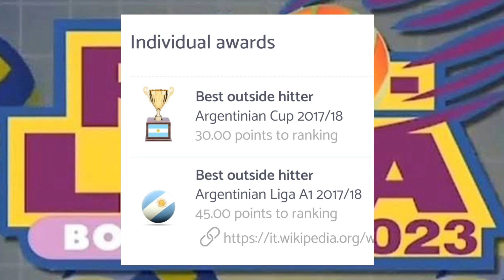PROFIL PEMAIN-PEMAIN ASING DI PROLIGA 2023 PART 2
Berikut pemain pemain asing di proliga 2023 part 2
Daudi Okello adalah salah satu bintang diproliga 2023. Pemain asal Uganda yang bermain untuk Jakarta Bhayangkara Presisi ini memuncaki topskor sementara dengan 174 poin. Pemain bertinggi badan 201 cm ini sudah bermain di berbagai negara yaitu Bulgaria , Turkiye dan Korea Selatan. Daudi Okello juga pernah meraih penghargaan individu di liga Turkiye yaitu sebagai best spiker dimusim 2019/2020
Daudi Okello negara asal Uganda, Posisi Opposite, tanggal lahir 20 September 1995, tinggi badan 201 cm

Petar Premovic negara asal Serbia, posisi opposite, tanggal lahir 12 September 1994, tinggi badan 200 cm
Untuk melengkapi 2 slot pemain asing Jakarta BNI 46 juga diperkuat Sam holt. Sam Holt adalah pemain berkebangsaan Amerika Serikat ini sudah melang lang buana di tim tim Eropa dan di tim tim negara Arab. Pemain bertinggi badan 205 cm ini sudah merasakan 2 gelar juara yaitu Belgian Cup 2018/2019 dan Belgian Super Cup 2018/2019.
Sam Holt negara asal Amerika Serikat posisi outside hitter tanggal lahir 20 Juni 1993 tinggi badan 205 cm
Rozalin penchev adalah pemain asal Bulgaria yang membela Jakarta STIN BIN di proliga 2023. Bersama timnas Bulgaria Penchev pernah meraih medali perak European Games 2015. Sepanjang kariernya pemain bertinggi badan 202 cm ini sudah meraih 2 penghargaan individu yaitu Best Outside hitter Argentinian Cup 2017/2018 dan Best Outside Hitter Argentinian Liga A1 2017/2018.
Rozalin Penchev negara asal Bulgaria, posisi outside hitter, tanggal lahir 11 Desember 1994 , tinggi badan 202 cm
Isac Santos adalah yang paling banyak memiliki prestasi diantara pemain pemain asing yang bermain di proliga 2023. Pemain yang membela Jakarta stin bin ini bersama timnas Brazil sudah meraih 10 gelar juara. Diantaranya World Cup 2019, 4 gelar South American Championship dsb. Dilevel club pemain bertinggi badan 208 cm ini sudah meraih 36 gelar juara diantaranya 4 gelar club world championship, 6 gelar Brazilian superliga dsb. Pemain yang berposisi sebgai middle blocker ini sepanjang kariernya sudah meraih 9 penghargaan individu.
Isac Santos negara asal Brazil, posisi middle blocker, tanggal lahir 13 Desember 1990, tinggi badan 208 cm
Ceren capucu adalah salah satu pemain terkenal yang bermain di proliga. Pemain bertinggi badan 190 cm ini pernah bermain di tim tim elit eropa seperti vakifbank dan Fenerbahce Opet. Ceren capucu turut serta mengantarkan timnas Turkiye meraih medali emas Islamic Solidarity Games tahun 2022 dan runner up VNL 2018.  Pada Proliga 2023 putaran pertama bersama Madeline Guillen, Ceren Capucu menjadi mesin poin bagi Bandung BJB Tandamata.
Ceren Kapucu negara asal Turkiye, Posisi Opposite, tanggal lahir 19 Juli 1993 tinggi badan 190 cm
Peiyan chen adalah pemain asal China dan menjadi salah satu pemain asing terbaik diproliga 2023. Pada 3 penampilan perdananya di Proliga bersama  jakarta bin pemain berusia24 tahun ini sudah mencetak 81 angka. Pemain bertinggi badan 193 cm ini turut serta mengantarkan timnas china menjadi juara Asian cup 2018.
Peiyan Chen negara asal China , posisi Opposite, tanggal lahir 16 september 1999, tinggi badan 193 cm
Lagi lagi jakarta Bin mendatangkan pemain asing Fernanda Tome. Pemain asal Brazil menggantikan posisi Ye Jin  di slot pemain asing di Jakarta BIN.
Fernanda Tome, negara asal Brazil, posisi outside hitter, tanggal lahir 10 Desember 1989, tinggi badan 195 cm
Yoendri Kindelan Alvarez adalah pemain asal Kuba yang kembali bermain diproliga. Pada proliga 2015 Silam Yoendri Alvarez bermain untuk Jakarta Elektrik PLN dan turut serta mengantarkan Jakarta Elektrik PLN menjadi juara proliga di musim itu. 8 tahun berlalu Yoendri Alvarez kembali bermain di proliga 2023 kali membela Jakarta Pertamina Pertamax. Pemain ini akan menggantikan slot pemain asing yaitu Leiner Aponzo yang harus dicoret manajemen karena penampilan yang tak kunjung membaik.
Yoendri Kindelan Alvarez, negara asal Kuba, tanggal lahir 06 Januari 1987, posisi outside hitter tinggi badan 197 cm
Salimou souare negara asal Mali, Posisi Opposite, tanggal lahir 25 Agustus 2000, tinggi badan 200 cm membela tim Palembang bank Sumsel babel
Daouda yacoubou negara asal Benin, posisi outside hitter, tanggal lahir 12 Juli 1995, tinggi badan 197 cm, tim saat ini Surabaya bin samator
Odina aliyeva negara asal Azerbaijan posisi outside hitter, tanggal lahir 25 mei 1990, tinggi badan 186 cm, tim saat ini  jakarta elektrik PLN
Oleksandra bytsenko negara asal Ukraina posisi outside hitter tanggal lahir 23 November 1995 tinggi badan 192 cm tim saat ini jakarta pertamina fastron
Niverka marte negara asal Republik Dominica posisi setter, tanggal lahir 19 oktober 1990, tinggi badan 178 cm, saat ini bermain untuk Jakarta popsivo polwan